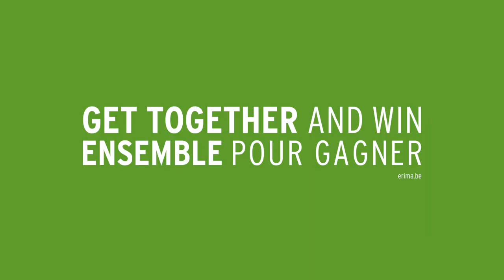The Outfit for your Team - ERIMA Team Line 5-C (white/oriental blue)